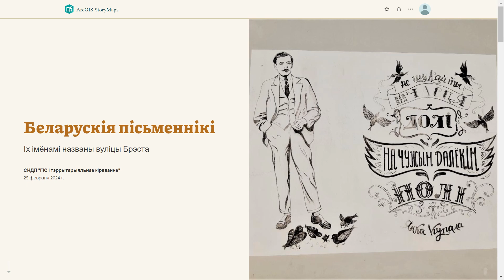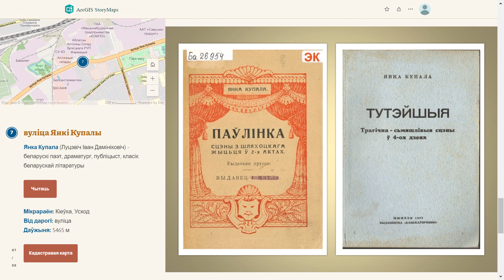Анатацыя. Беларускія пісьменнікі. Іх імёнамі названы вуліцы Брэста. Віртуальны каталог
Віртуальны каталог "Беларускія пісьменнікі. Іх імёнамі названы вуліцы Брэста" ўяўляе сабой вэб-праект, які рэалізоўваўся з выкарыстаннем канструктара ArcGIS StoryMaps воблачнай платформы картаграфавання ArcGIS Online.

💡  ДЛЯ НАЧИНАЮЩИХ:
2. Практикум "ArcGIS Online. Начало работы"